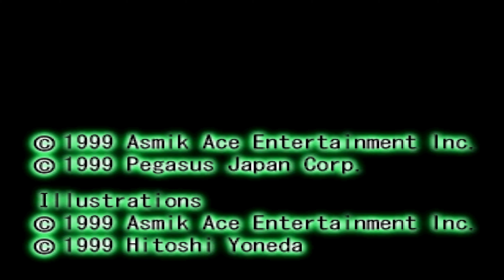epsxe Mori no Oukoku Kingdom of Forest